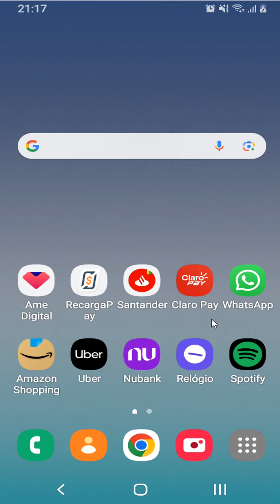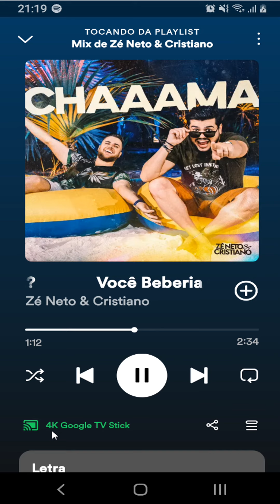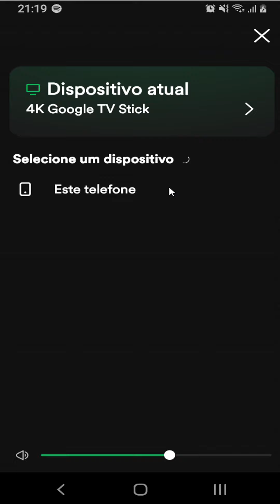COMO CONECTAR O SPOTIFY NA TV PELO CELULAR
⏩ No vídeo de hoje ensino você COMO CONECTAR O SPOTIFY NA TV PELO CELULAR.

Neste vídeo, você vai aprender como conectar o Spotify na TV pelo celular, usando o aplicativo Spotify Connect. Com esse recurso, você pode controlar a reprodução das suas músicas favoritas na tela grande, sem precisar de cabos ou outros dispositivos. É muito fácil e rápido, basta seguir os passos que vamos mostrar a seguir.